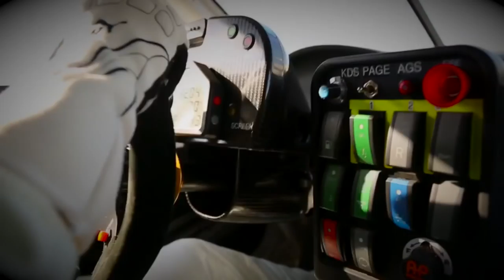Presenting United Sports Car Racing - The Future - Racing - Sports Cars - Tequila Patron - USCR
Drivers from both GRAND-AM and the American Le Mans Series presented by Tequila Patron introduce the name of the new combined series that will start racing in 2014.

The American Le Mans Series presented by Tequila Patron racing returns on March 16th, 2013. Follow the race LIVE on SPEED or alms.com (for viewers outside of the US only) at 10:30 AM eastern.

Catch more American Le Mans Series presented by Tequila Patron videos

Follow the American Le Mans Series racing on twitter